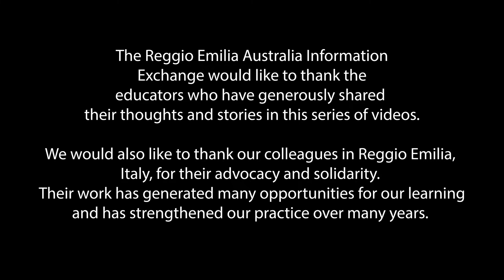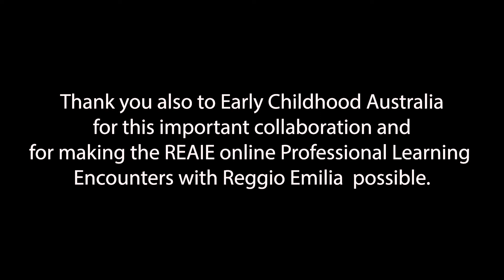REAIE and ECA changes practice part 2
Discover and explore the principles of Reggio Emilia in this one-of-a-kind online professional learning series, developed by Early Childhood Australia (ECA) and the Reggio Emilia Australia Information Exchange (REAIE), in collaboration with Reggio Children, Italy.

The series contains four modules:

Encounter 1—Not just any place
Encounter 2—Seeing things differently
Encounter 3—Teachers and children as researchers
Encounter 4—Pedagogy, a context for research